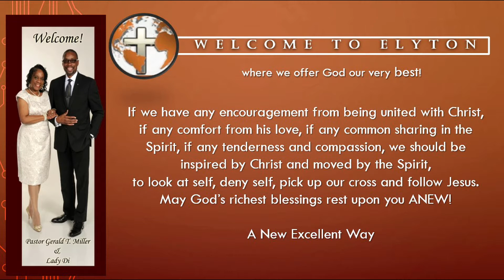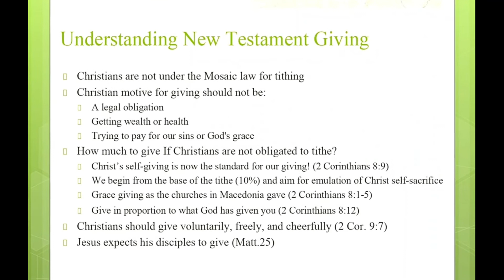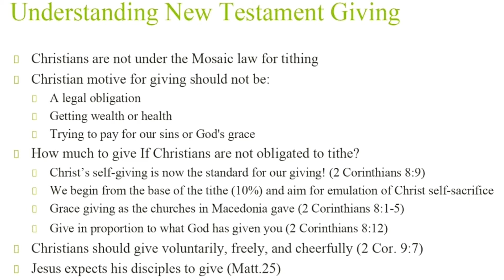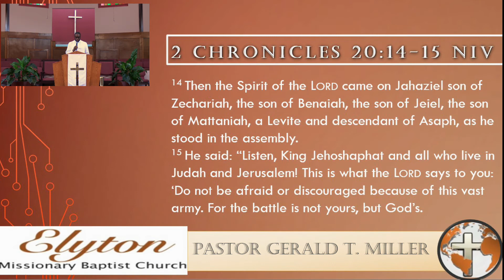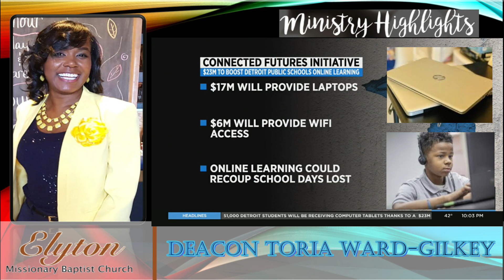THE BATTLE IS NOT YOURS ITS THE LORDS